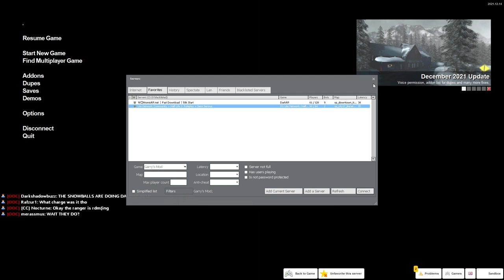GMOD lite network Christmas EVENT: Throwing snowballs at SCROMBINE.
happy christmas to everyone.